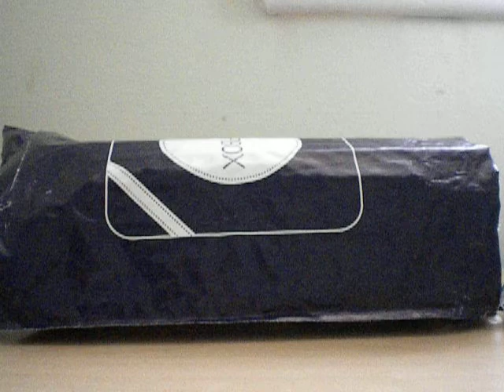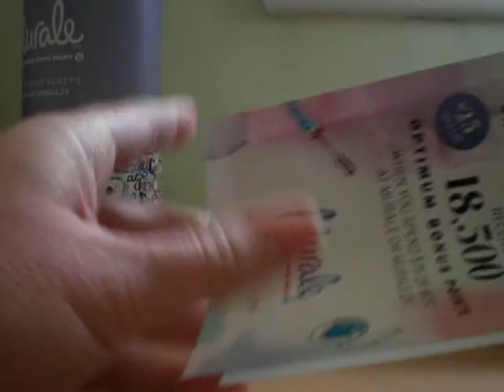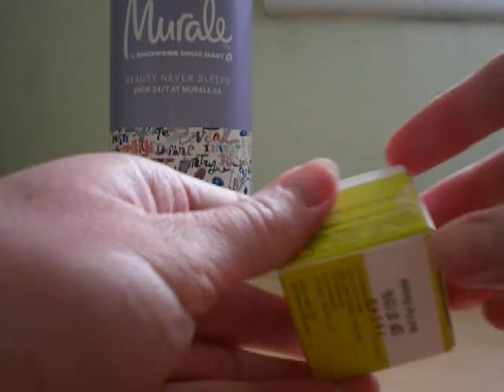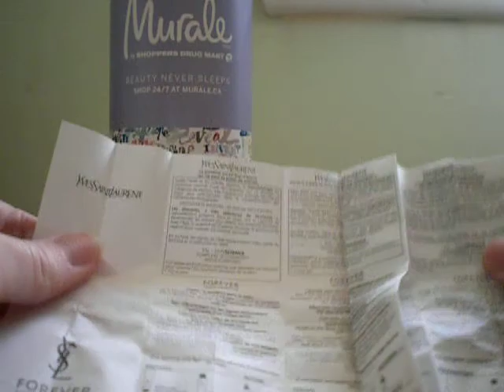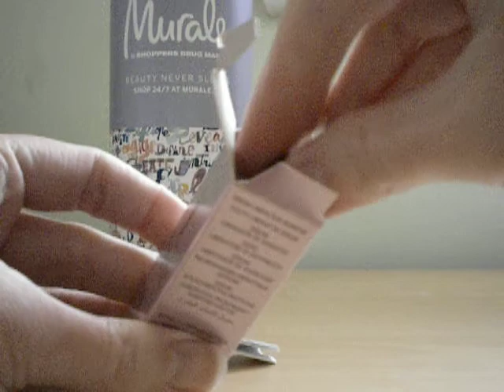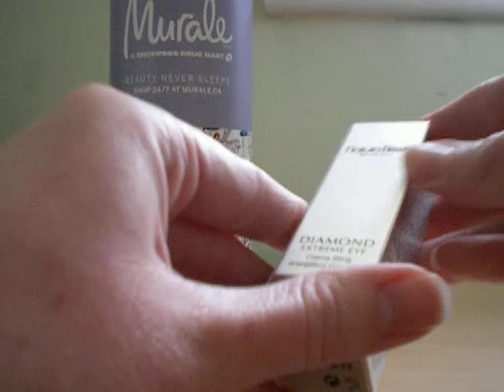Unboxing Topbox April 2014 ASMR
Hi, this is my first attempt at an ASMR video.

It's kinda just a test to see how my camera works. It's not the best quality but I thought I would give it a shot. Please let me know how to improve or if you have any requests. That would be super helpful.

Thanks again.
Amy